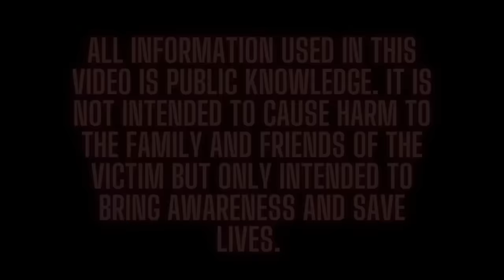MAN K*LLS WIFE AFTER SHE DISCOVERS HE LIED ABOUT LOSING HIS JOB| THE ROBIN SIMPSON STORY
Robin and Michael had the "perfect life and family" but when truths are revealed tragedy strikes leaving family and friends in complete and utter shock